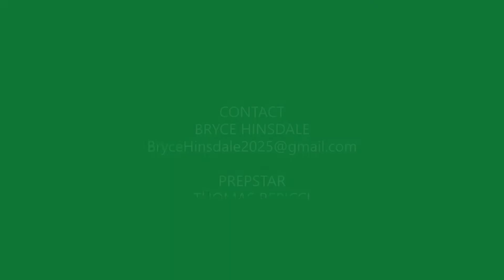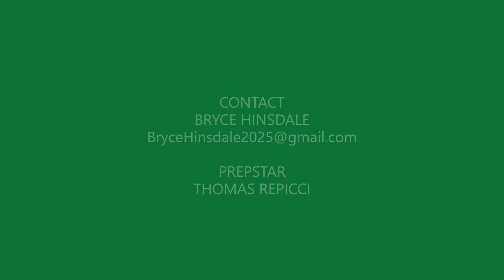2025 WR/DB Bryce Hinsdale - Freshman Year Varsity Highlight Reel